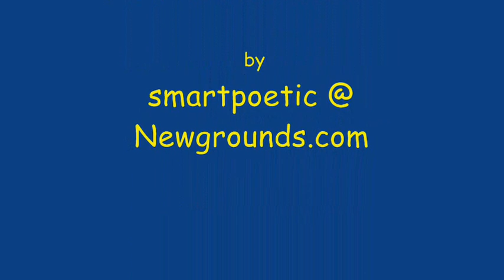Fellonius Yapping about..., episode 49: Fate/Destiny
or The Fellonius' Causerie Series
or The Everyday Wizards Podcast-like thingy